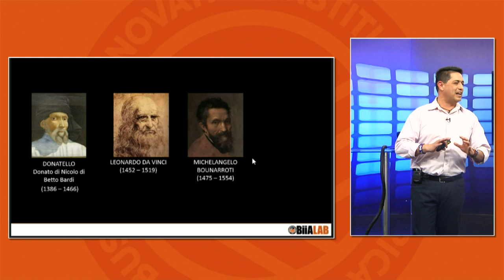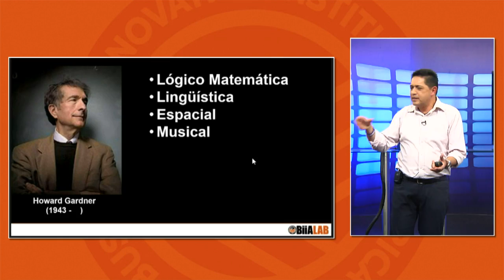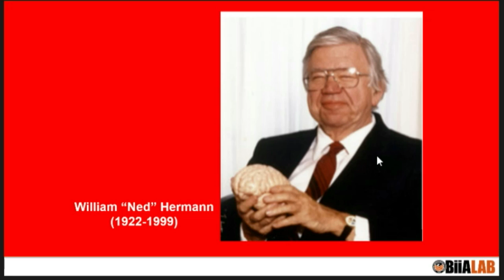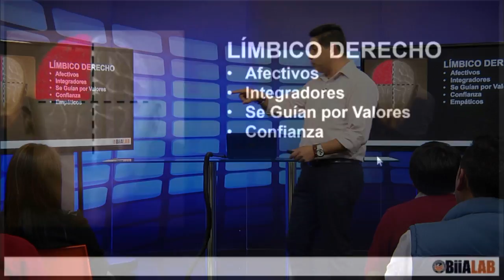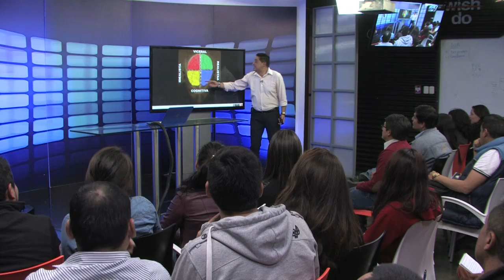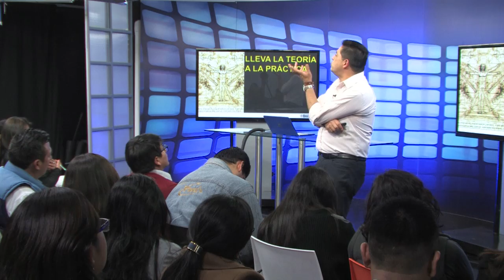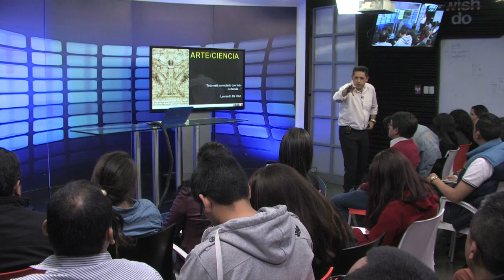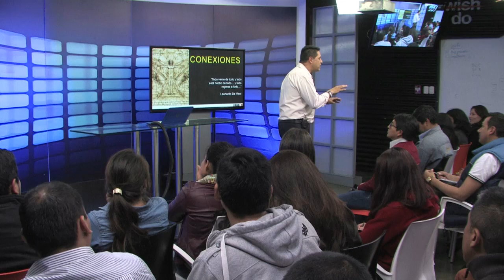Manuel Alonso - Descubre el poder de tu mente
El Ingeniero Industrial con estudios en Filosofía y Control Total de la Calidad. Autor de más de 15 libros, nos habla sobre el poder de las mentes brillantes que han marcado la historia y el cómo tener resultados sobresalientes con el control total de una mente positiva.